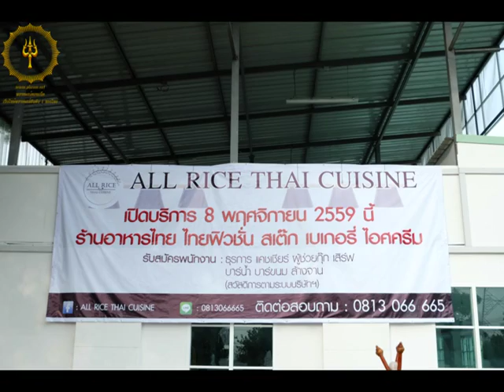พิธีบวงสรวงพระพรหม ร้านอาหาร All rice thai cuisine คลองหลวง ปทุมธานี